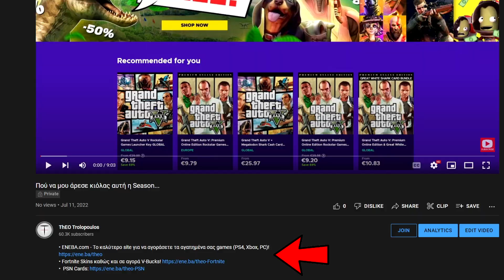Τα Dragon Ball Μυθικά είναι τελικά Τελείως Σπασμένα!